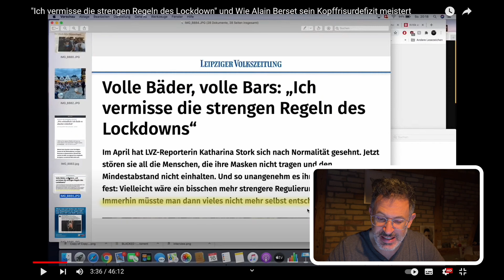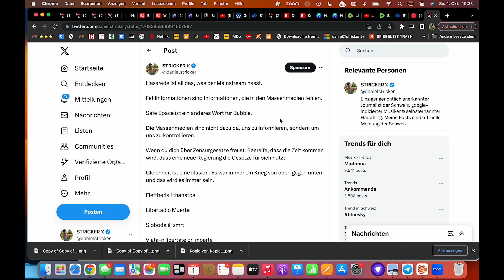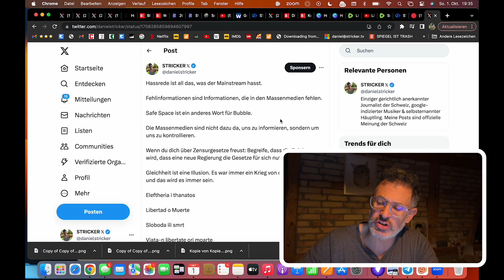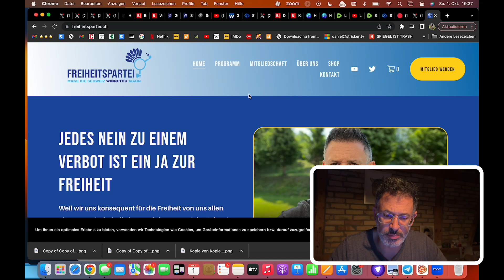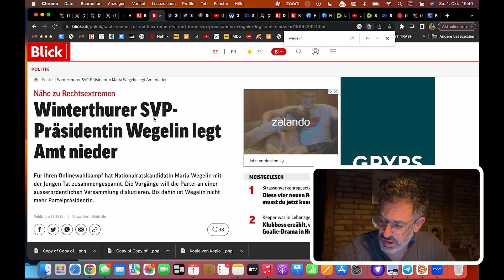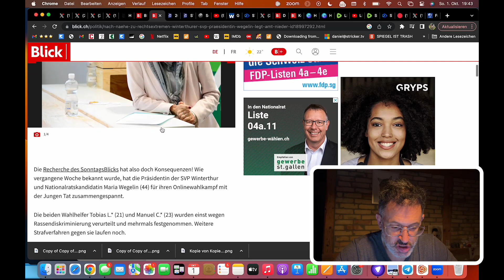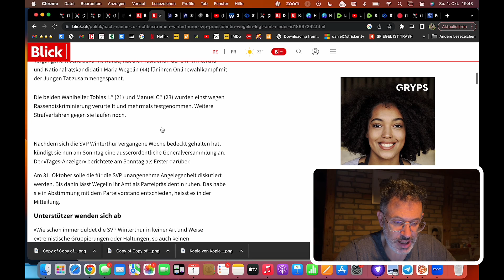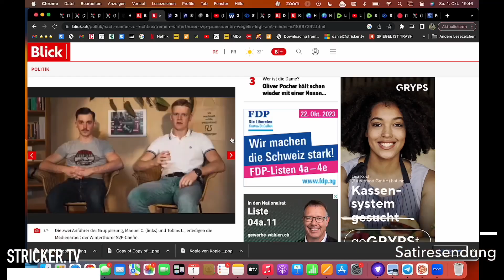Schweizer Gaga-Wahlen. Fabian Eberhart und der Triumph der Cancel Culture. Der Russische Triumph.